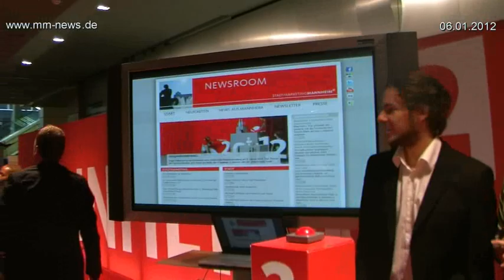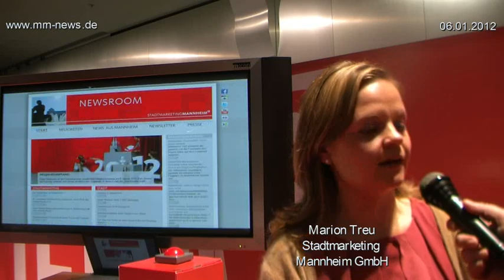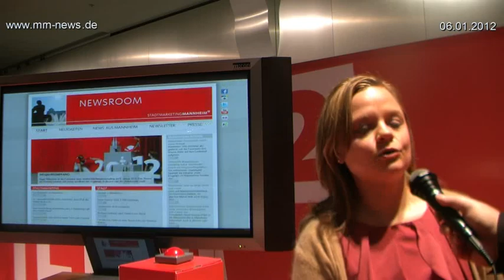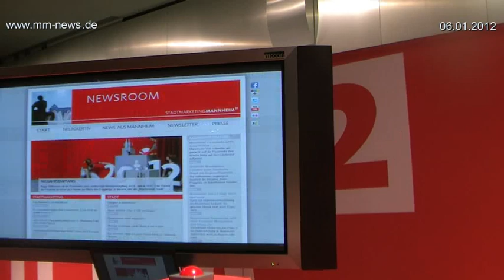Newsroom der Stadtmarketing Mannheim GmbH freigeschaltet